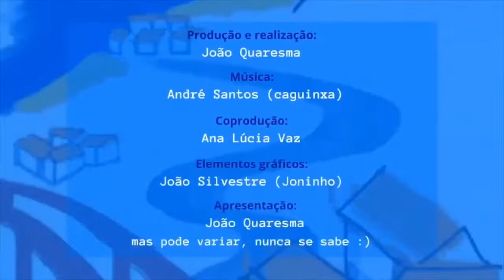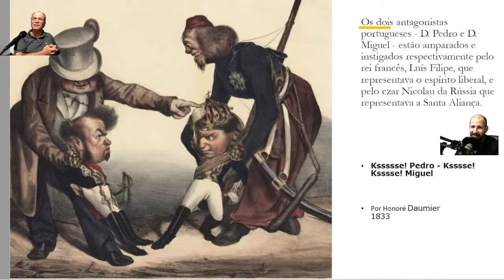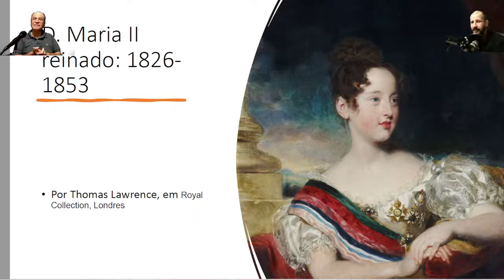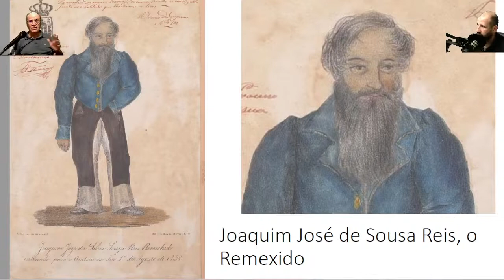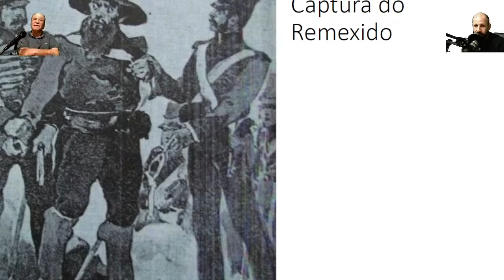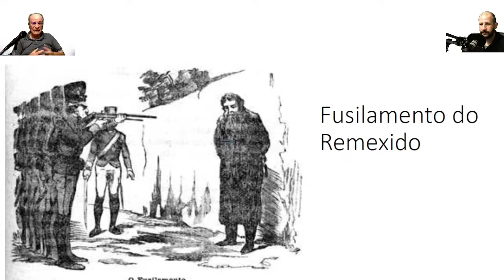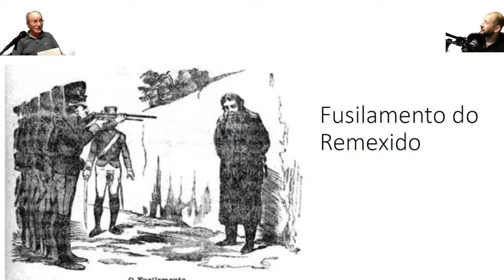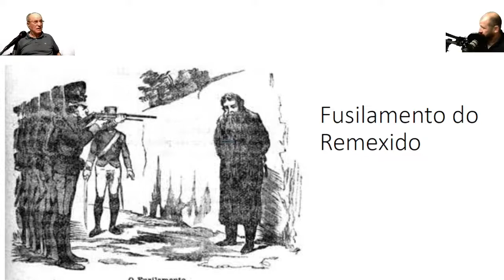Ep. 27 - História do Remexido: Heróis da Guerrilha Monarquista no Sul de Portugal 🇵🇹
📜 Pelo historiador, Dr. António Martins Quaresma.
Nesta emissão o prof. António Quaresma faz-nos a visita guiada pela História do Remexido, figura marcante do período da guerra civil Portuguesa e da  guerrilha no Algarve e Alentejo.

O Remexido, também conhecido como "O General Remexido", foi uma figura importante na história da guerrilha durante a Guerra Civil em Portugal 🇵🇹. Ele liderou uma resistência feroz contra as forças liberais, tornando-se um herói para muitos no sul de Portugal. 🦸‍♂️ Apesar das dificuldades, o Remexido e seus seguidores continuaram lutando com coragem e determinação. 🗡️💥 Sua história é um exemplo de perseverança e patriotismo na luta pelo que acreditavam. 🇵🇹✊